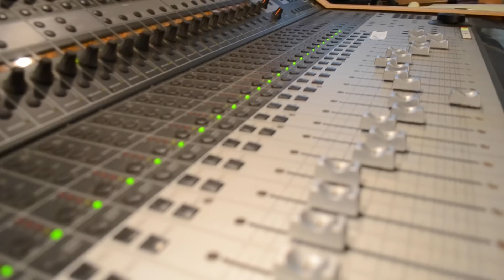Finished up tracking in Hawaii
Update from the studio in Hawaii,Info on pledge music campaign